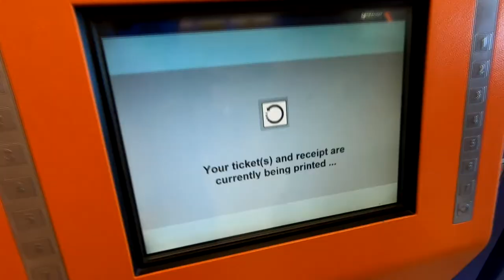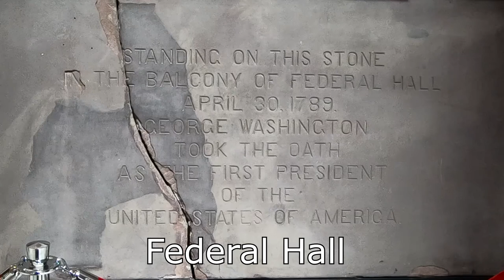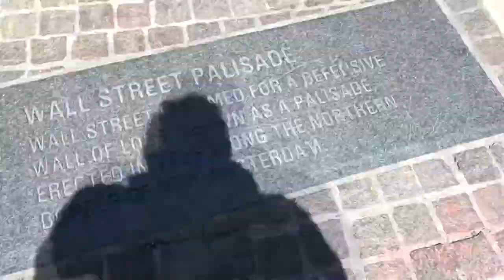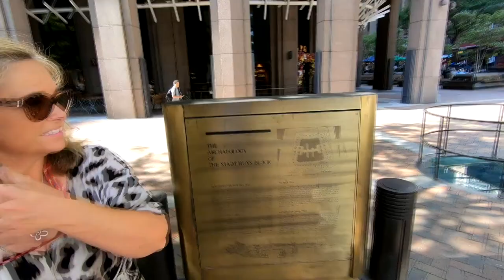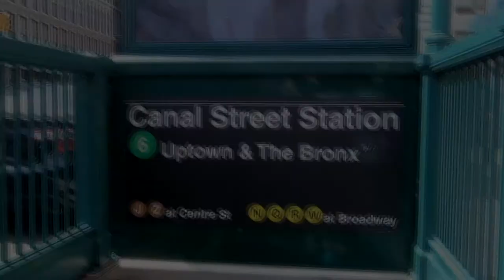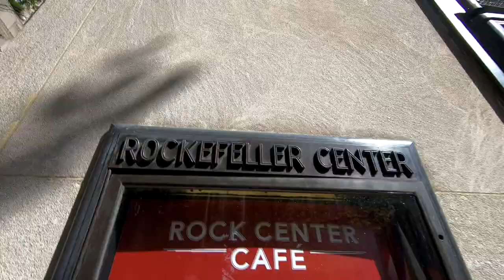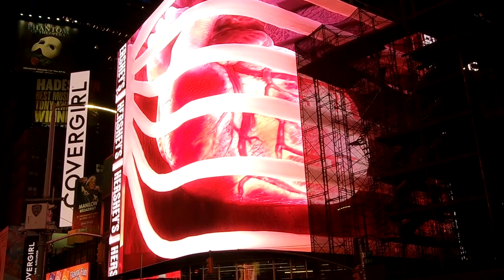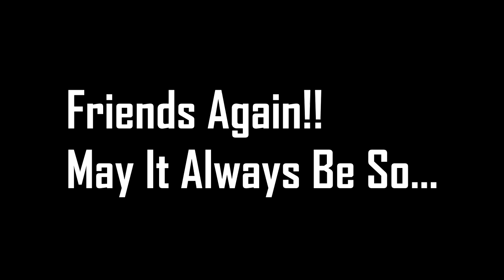THE EPIC FARMER G ODYSSEY - FINALE: E-Chip, Robber and Friends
Has Farmer G been acquitted or convicted?  Check out this final episode to find out!

Thank you to all of the channels that participated and were such good sports: